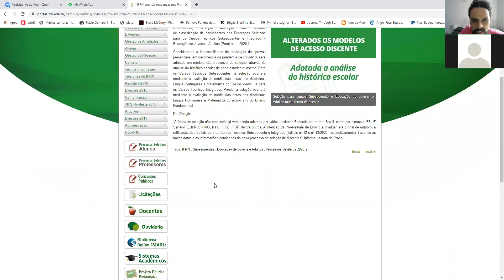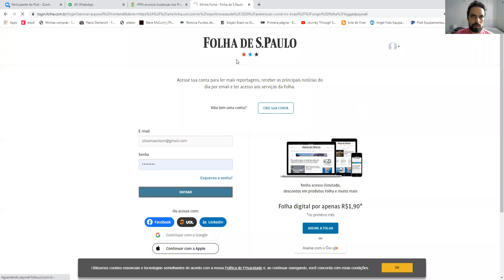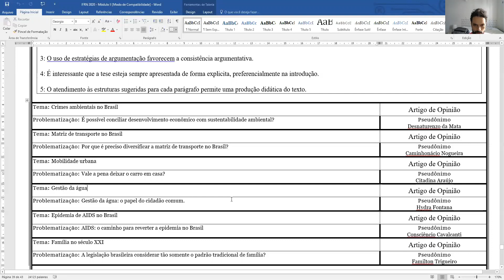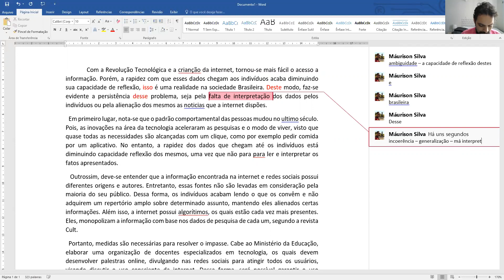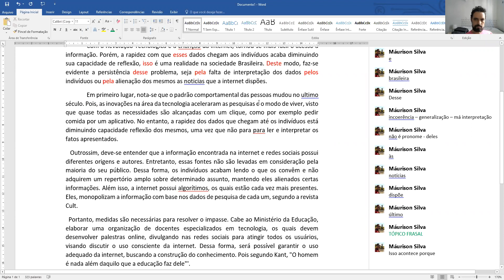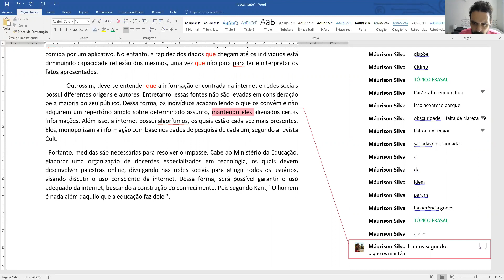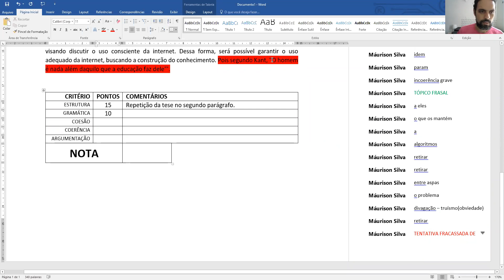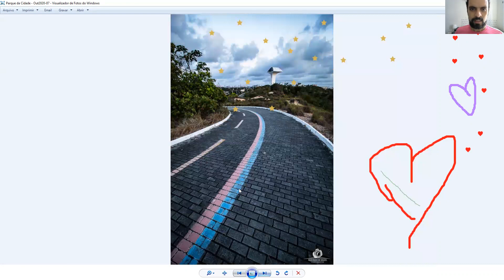IAP IFRN - Intensiva Manhã - Módulo 3 - Aula 05 - Redação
- Repercussão das notícias do IFRN
- Análise de dissertação argumentativa